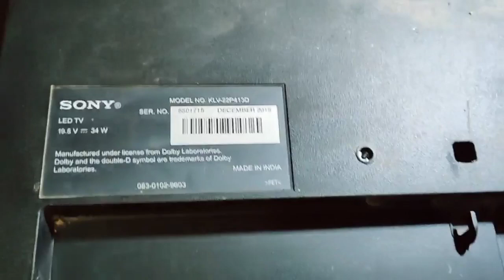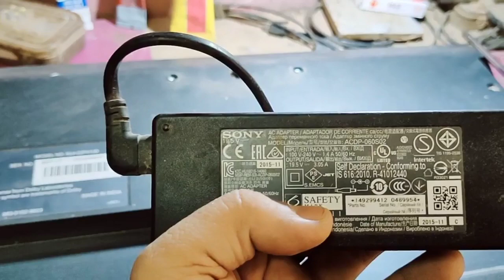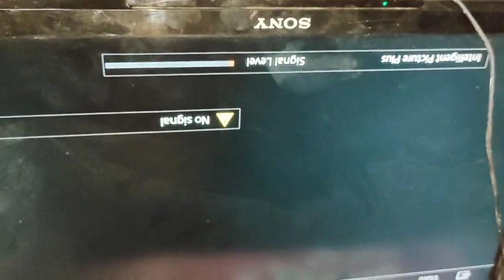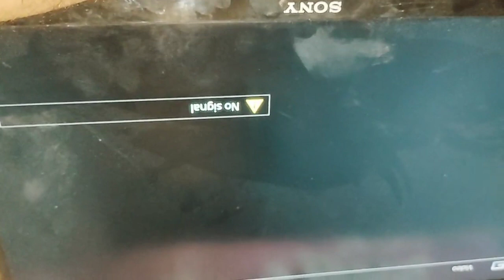How to solve sony led Tv || backlight ok but no display